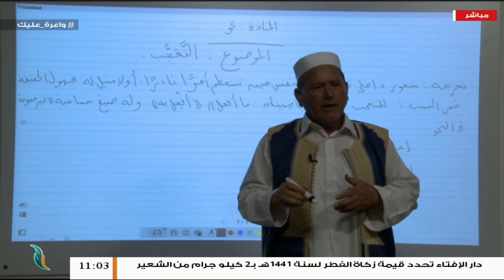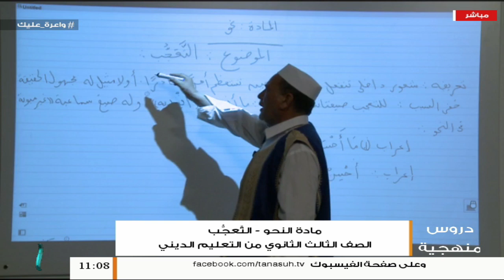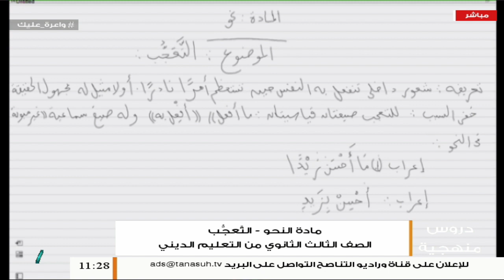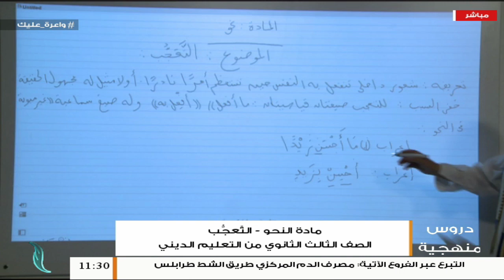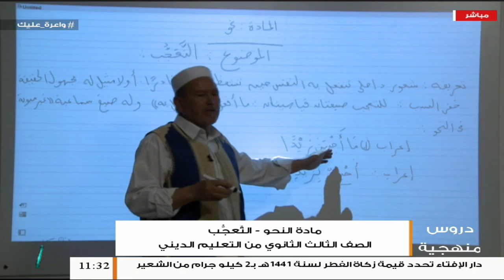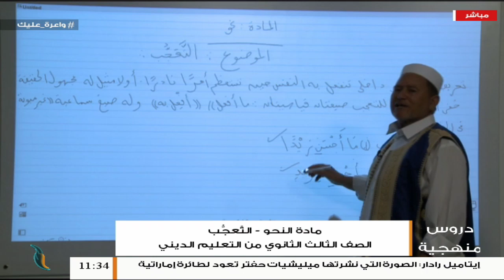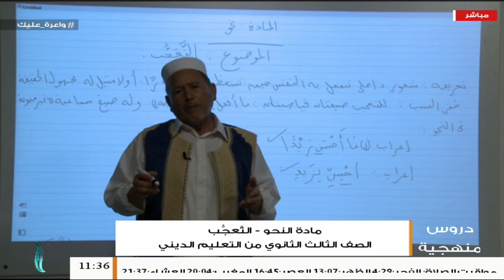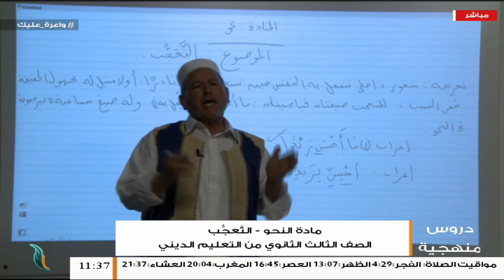دروس منهجية | مادة النحو (12) - التعجُب | أ. عبد الجليل أحمد | الصف الثالث الثانوي من التعليم الديني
دروس_منهجية | مادة النحو (12) - التعجُب | أ. عبد الجليل أحمد | الصف الثالث الثانوي من التعليم_الديني | 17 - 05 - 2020

ــــــــــــــــــــــــــــــــــــــــــــــــــــــــــــــــــــــــ

ــــــــــــــــــــــــــــــــــــــــــــــــــــــــــــــــــــــــــ

ــــــــــــــــــــــــــــــــــــــــــــــــــــــــــــــــــــــــــ

ــــــــــــــــــــــــــــــــــــــــــــــــــــــــــــــــــــــــــ